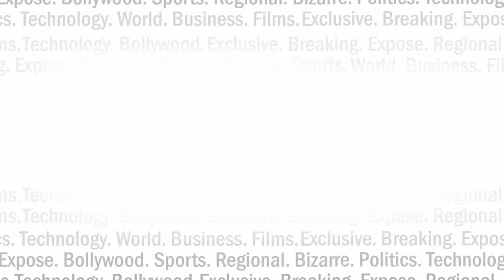इन अजीबोगरीब बीमारियों को जान कर हैरान रह जाएंगे I INDIA NEWS VIRAL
आखिर क्या हैं ये अजीबोगरीब बीमारियां...जानने के लिए देखिए ये रिपोर्ट  I